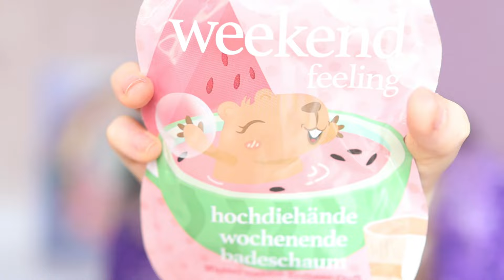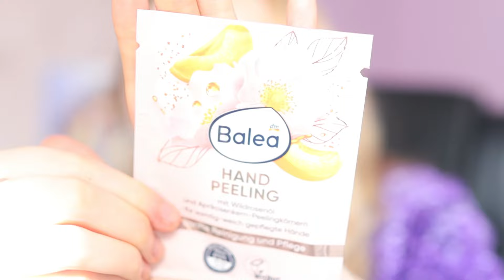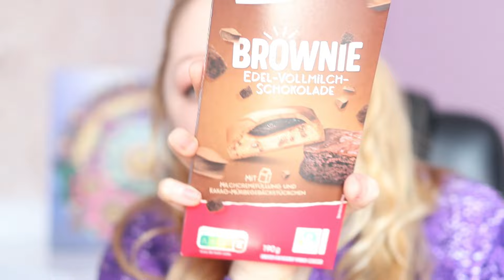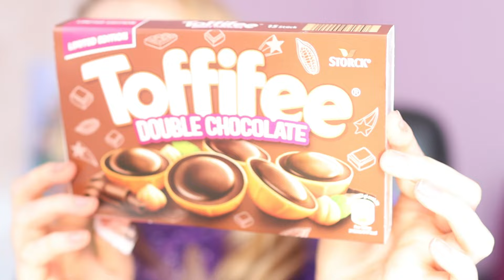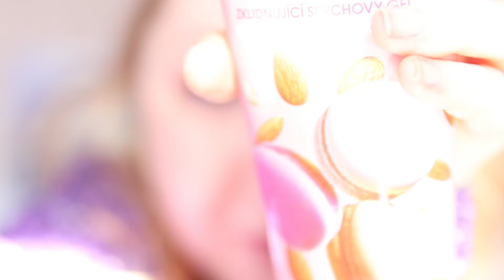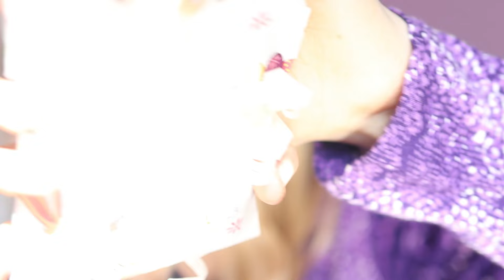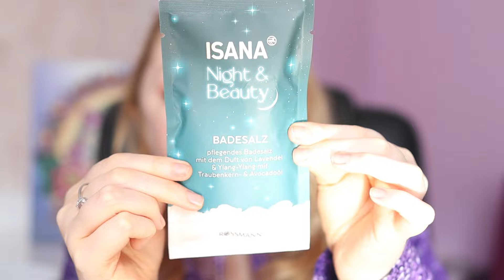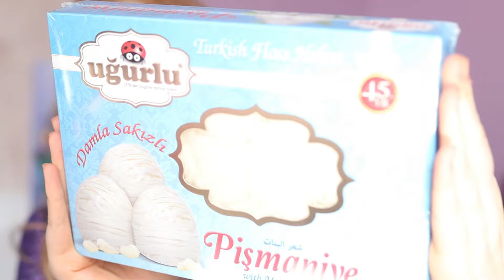A venit iepurasul mai devreme?!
Multumesc mult Flori pentru acest cadou.